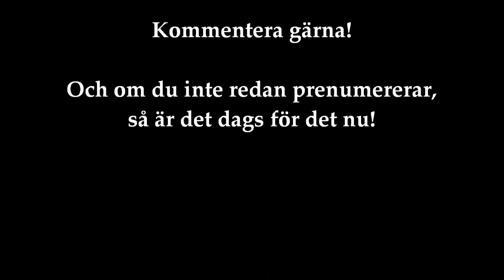Minecraft Let's build - Avsnitt 8: Blockholm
Bygger vidare på den nya tomten!

IP:play.blockholm.se